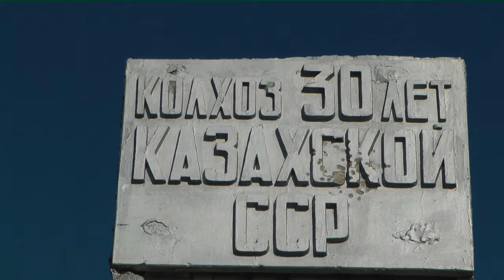1. Im geheimen Untergrund издательство Христианин СЦ ЕХБ подпольная типография